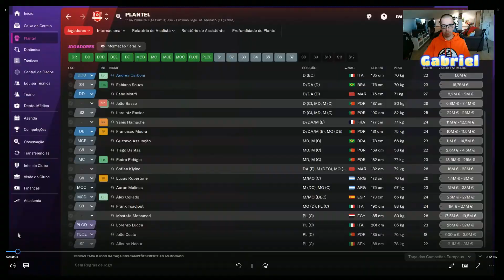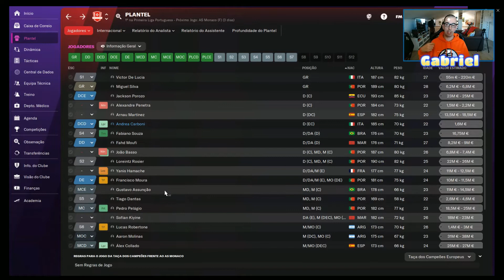Fifa 23 - Vamos pesquisar jogadores no FM 22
Vamos ver se estes jogadores no Fm 22 são interessantes no Fifa 23.